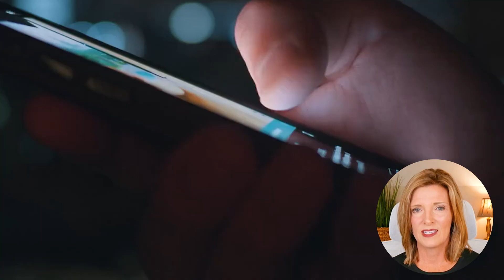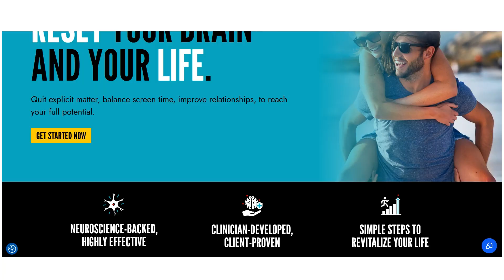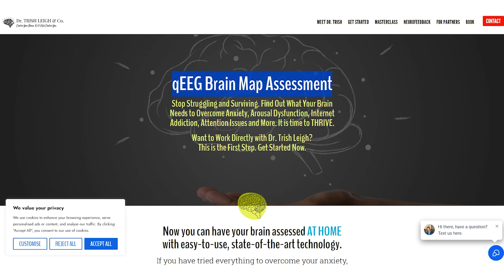The Science Behind Screen Addiction & Scrolling- Dr. Trish Leigh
Why is it so hard to stop scrolling? In this video, we explore the science behind screen addiction — how apps hijack your brain, trigger dopamine loops, and keep you stuck in a cycle of endless scrolling.

From TikTok to Instagram to YouTube, modern tech is engineered to be addictive. Learn what’s happening in your brain, why it’s affecting your focus and mental health, and what you can do to reclaim your time and attention.

🔗 Donorbox Link!

Chapters:
0:00 – Why You Can’t Stop Scrolling
0:20 – How Screens Hijack Dopamine
1:48 – Train Your Brain for Real-Life Joy
3:36 – Screen-Induced ADHD Explained
4:58 – Deep Work vs. Distraction
5:47 – The 90/15 Focus Formula
6:17 – Tech & Coaching for Focus Recovery
6:45 – Recap: Reclaim Focus & Productivity